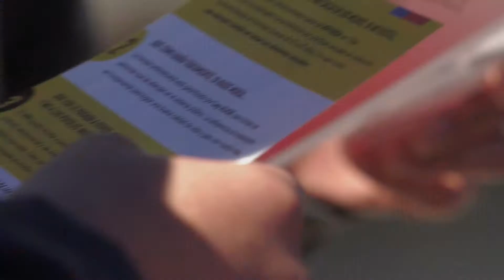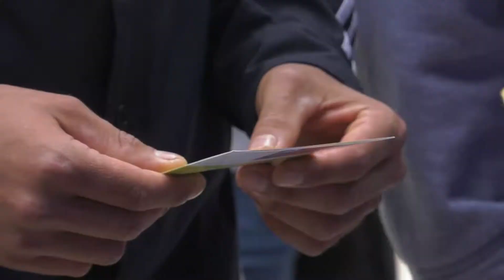Por una educación sexual y prevención del VIH Sida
Las universidades del Consejo de Rectores de Valparaíso (CRUV) reúnen sus intereses y preocupaciones en el programa "ALERTA", inédita iniciativa que luego de años de desarrollo continúa previniendo el VIH SIDA y otras enfermedades de transmisión sexual, en la población estudiantil.

El aumento alarmante en el número de portadores y portadoras hace que las casas de estudio deban asumir políticas de educación sexual y prevención que reviertan este incremento, en pos de autocuidado, tema que es responsabilidad de todas y todos.